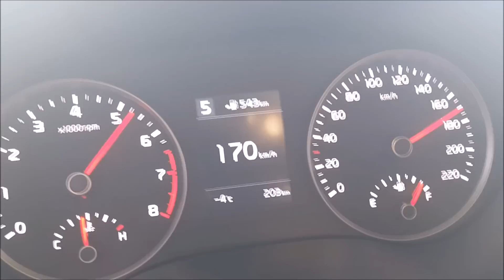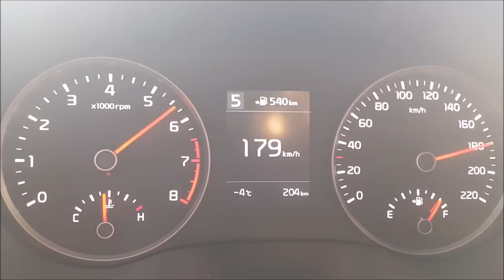기아 스토닉 1.4 MPI 가솔린 급가속 & 급제동(Kia Stonic 1.4 MPI Acceleration) - 2017.12.27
기아 스토닉 1.4 MPI 가솔린의 급가속 영상입니다. 초기 거동은 빠르지만 속도가 오르면 출력 및 배기량의 한계가 보입니다. 0→175km/h로 비교해 보면 디젤이 훨씬 빠릅니다. 고속에서 제동력은 뛰어난 편이고 좌우 밸런스도 좋습니다.
기아 스토닉 1.4 MPI 가솔린 주요제원
차체 사이즈 4,140×1,760×1,520mm, 2,580mm
트레드 1,531/1,539mm
엔진 1,368cc 가솔린
서스펜션 맥퍼슨 스트럿/CTBA
공차중량 1,175kg
타이어 넥센 엔프리즈 AH8 205/55R/17
트렁크 352리터/1,155리터(2열 폴딩 시)
가격 프레스티지 2,025만원+
풀옵션(선루프 제외)